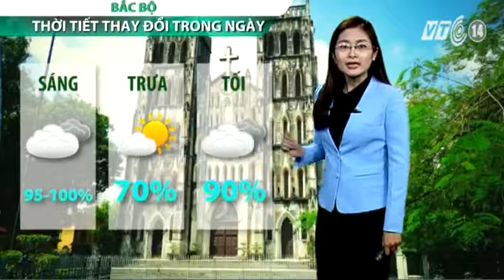VTC14_Thời tiết Tổng hợp ngày 25.11.2014